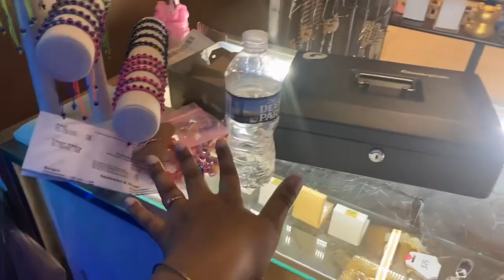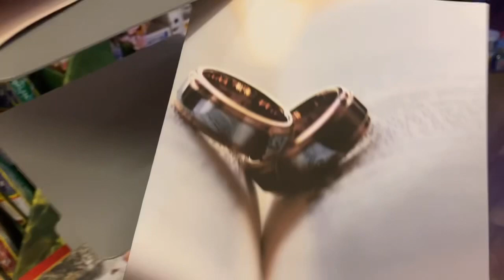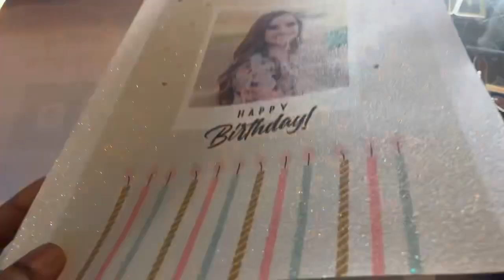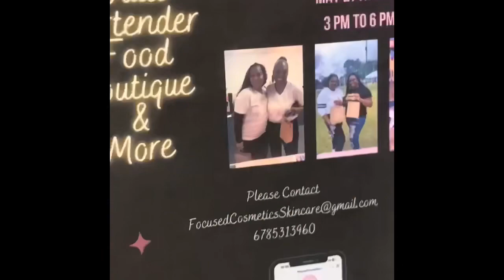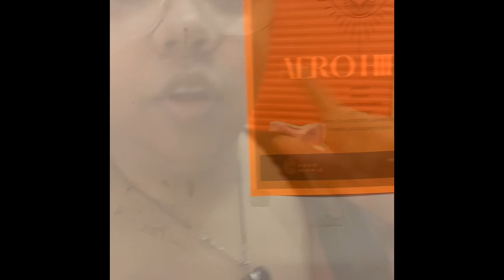Mini Week Vlog